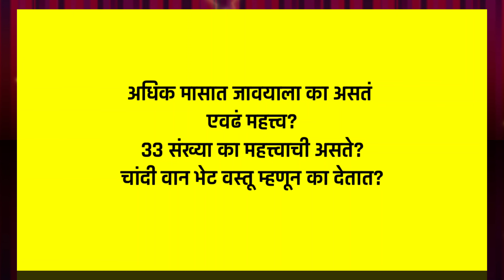अधिकमास जावई वाण | 33 पदार्थ वाण | जावई खुश होईल असे अधिकमास वाण 2023 | Jawai Van | Adhikmas 2023